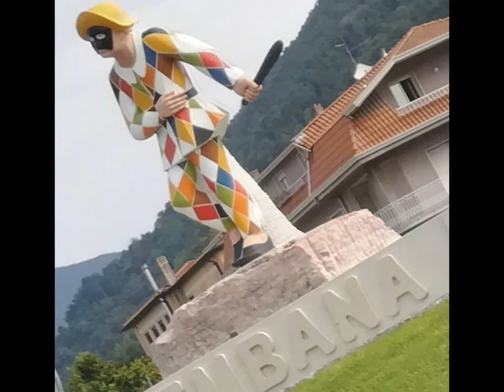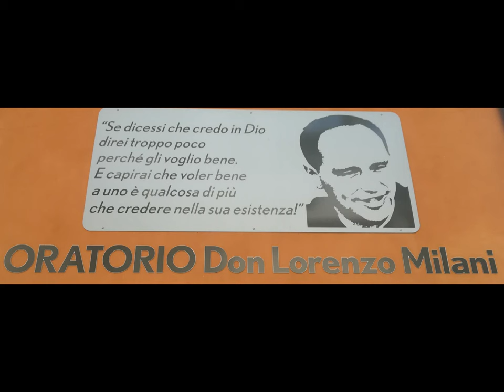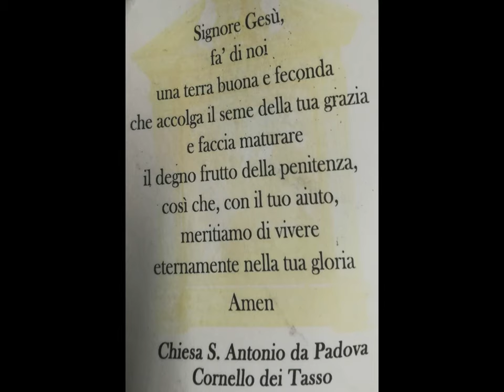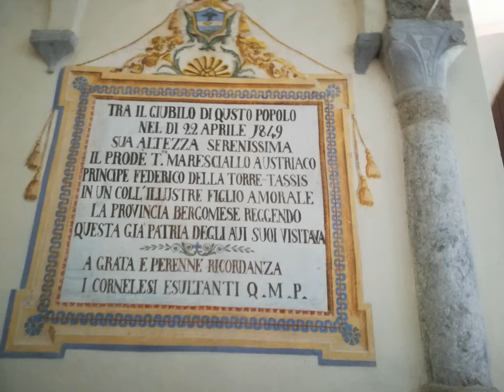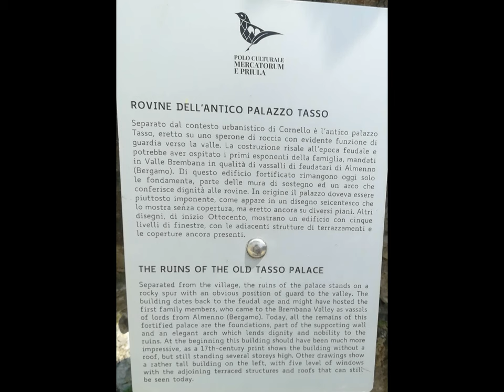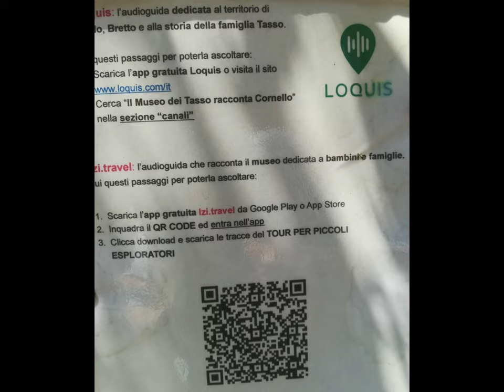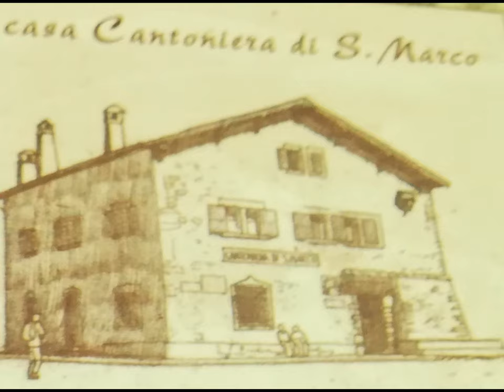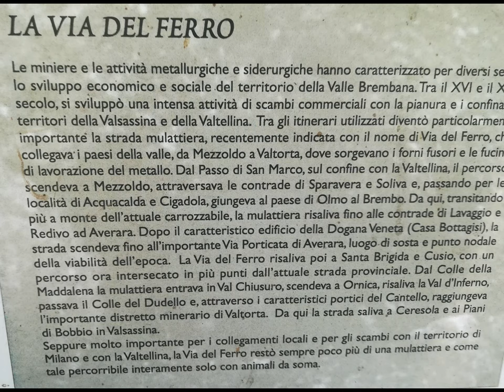Cornello dei Tasso [by Sergio Conegliano]